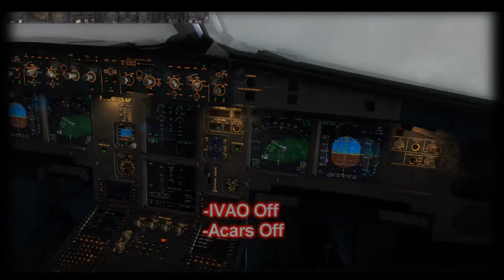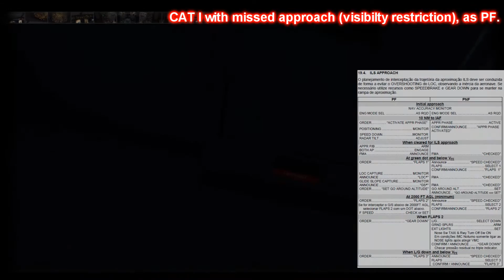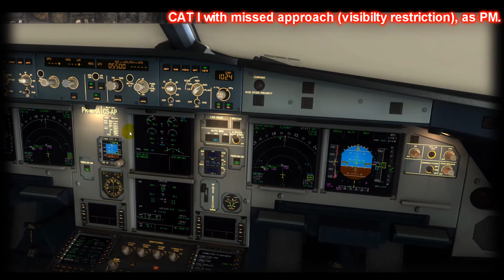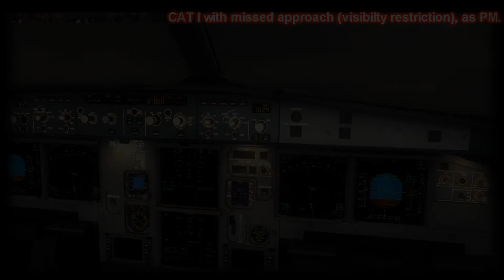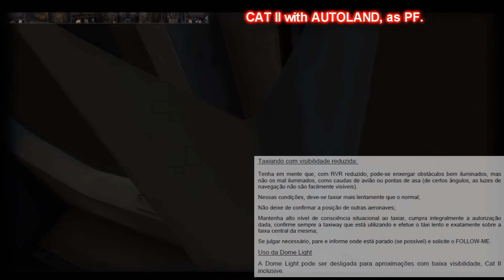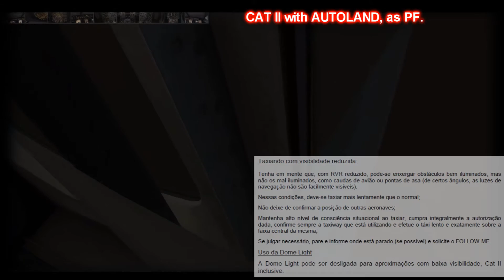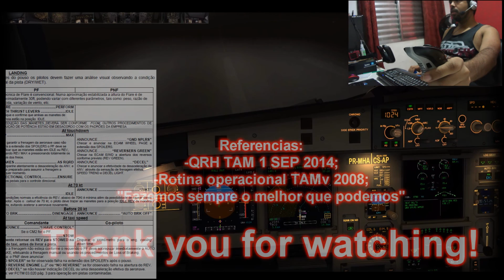Treinamento CAT I Missed Approach and CAT II Autoland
Com Natan Lins